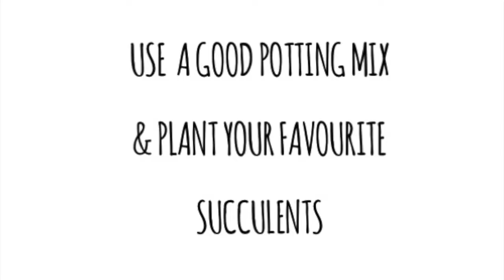Repurposed Pots & Palings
Recycle those old plastc pots and fence palings and create a beautiful repurposed garden wall.